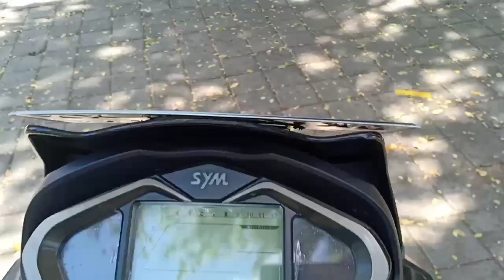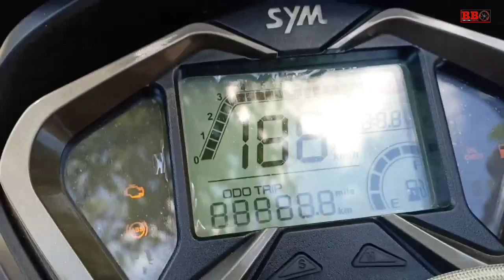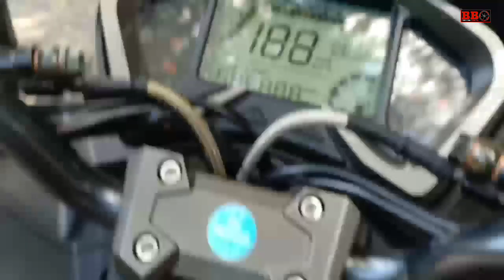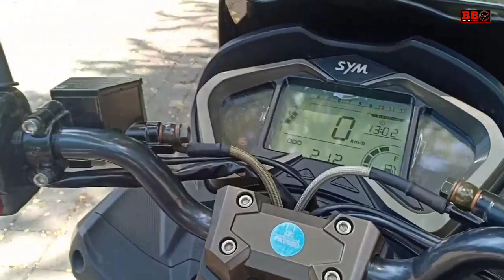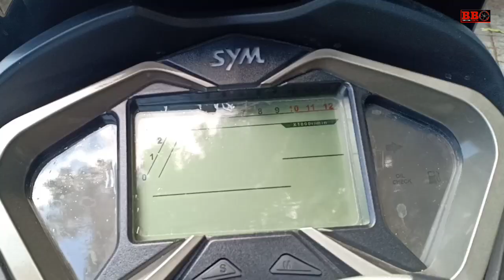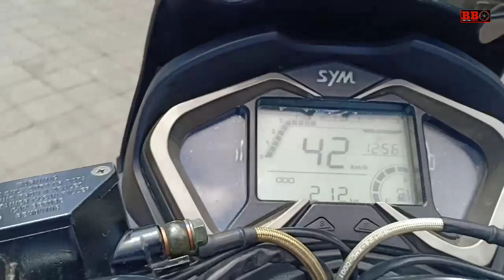Tes Ride SYM JET14 2020 - Lawannya New Nmax155 ( katanya)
Tes ride Sym jet 14 yang memakai mesin sohc 1 silinder 177cc ini dikatakan bakal jadi saingan nmax atau pcx. Tes ride kali ini terasa berkesan,tarikan ringan pengendalian stabil.  Sym jet 14 juga memiliki penampilan yang keren.